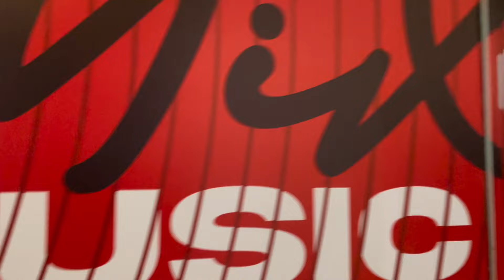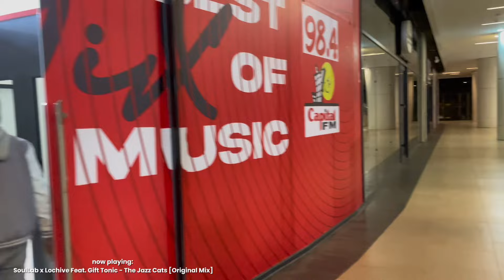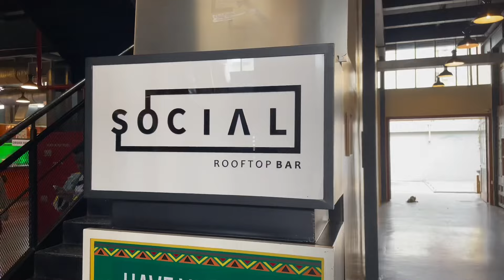KENYA VLOG 🇰🇪: GIGS | RADIO INTERVIEW | AFROTRIBE SESSIONS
Hey family, back with another vlog from my recent gig in Kenya 🇰🇪 this past weekend.